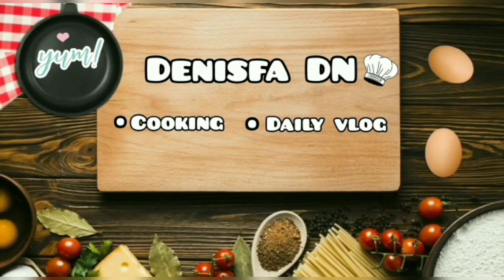Resep masak sambal ikan salmon dan Tahu super simpel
Resep masak sambal ikan salmon dan Tahu super simpel. cara masak sambal ikan salmon dan tahu super simpel, assalamualaikum wr wb bertemu lagi dengan chenelku Denisfa DN di video ini aku mau masak sambal ikan salmon dan tahu yang  lezat bahan dan bumbunya adalah:

1.ikan salmon
2.Tahu
3.minyak goreng
4.bawang goreng
5.gula merah
6.bawang Bombay
7.tomat
8.cabe
9.bawang merah
10.bawang putih

mudah banget masaknya klo yang mau dan penasaran silahkan mencoba resepku dijamin MANTAP 👍👍👍